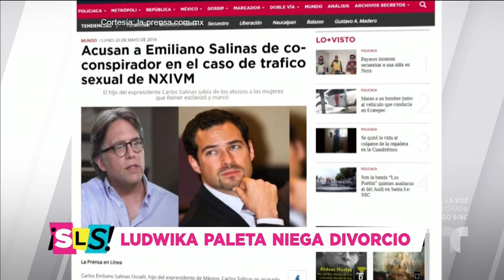Ludwika Paleta reacciona los titulares acerca de su supuesto divorcio | Suelta La Sopa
Video oficial de Telemundo Suelta La Sopa. Tras rumores de una separación entre Ludwika Paleta y su esposo, Emiliano Salinas, así reaccionó la actriz.